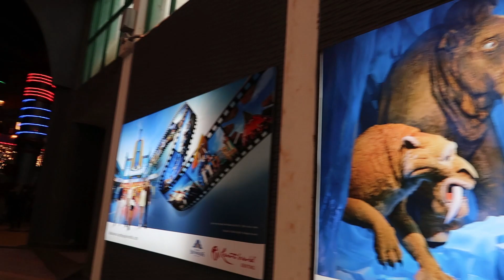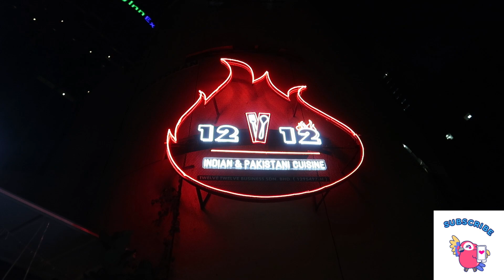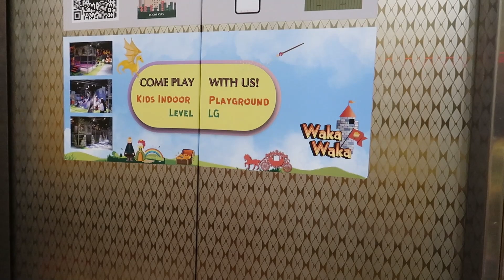🎡 Genting Highlands Theme Park Fun 🎆 | Tamil | Malaysia Tourist Places {Ep - 12}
Join me on an exhilarating journey as I explore the stunning beauty and exciting attractions of Genting Highlands, a captivating hill station nestled in the heart of Malaysia. 🏞️🎢

In this Malaysia travel vlog, I take you through a whirlwind adventure as I discover the perfect blend of natural wonders and entertainment. From the breathtaking panoramic views to the heart-pounding attractions that await at every corner, Genting Highlands promises an unforgettable experience for travellers of all kinds.

🌄 Highlights of this Travel Vlog:

🚡 Scenic Cable Car Ride: Soar above the lush landscapes as I capture the awe-inspiring scenery from the Genting Skyway.
🎡 Theme Park Thrills: Brace yourself for adrenaline-pumping rides and endless fun at the theme park that offers something for everyone.
🏨 Luxurious Retreats: Discover the cosy comfort of Genting Highlands' resorts and accommodations, where relaxation meets style.

Whether you're a nature enthusiast, an adventure seeker, or someone looking to unwind in an enchanting setting, Genting Highlands has it all. Join me in this travel vlog to witness the magic of this remarkable destination that is a testament to Malaysia's charm and allure.

If you're planning your own Malaysia travel adventure, let this vlog be your guide to making the most of your time in Genting Highlands.

Let's embark on this virtual voyage together – welcome to my Genting Highlands Malaysia Travel Vlog!

🗓️ Trip Month: May 2023 (10 Days Trip)

💰PACKAGE COST (Note: The package cost may vary seasonally)💰
👉10 Days Trip: 1,85,000 INR (All Inclusive)
👉6 Days Trip: 1,08,000 INR (All Inclusive)

1. Canon G7X Mark 2
2. Manfrotto Mini Tripod
3. Seagate Expansion 1.5 TB
4. Adofys Gorilla Mini Tripod
5. Gigza Hard Drive Case
6. Rode Video Microphone
7. GoPro Hero 7
8. Adofys Flexible Gorillapod Tripod
9. San Disk Cruzer Blade 128GB
10. Boya Microphone
11. Boat BassHeads Headphone
12. Poco F1 (6GB+64GB)
13. HP 15 Intel Core 8th Generation
14. Blue Snowball Mic
15. Zoom H1N Mic